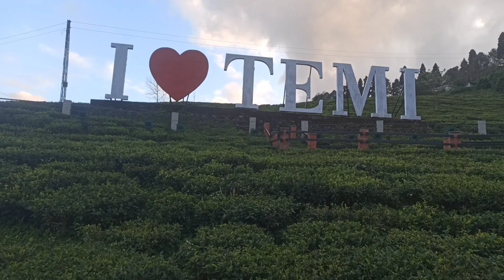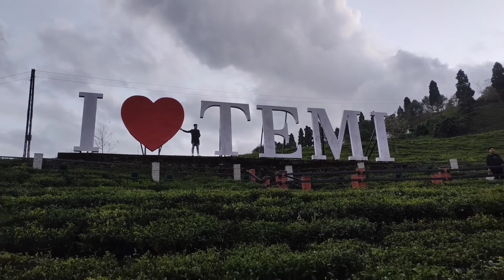Namchi To Temi ।। নামচি থেকে টেমি ।। ১২৫ সিসি বাইক ।। Sikkim Tour 2K22 ।। Explorerbiplabultimate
আমার এই চ্যানেলে আপনাদের সকলকে জানাই সাদর আমন্ত্রণ ও অভিনন্দন ও ধন্যবাদ।

এখানে আজকে আমাদের সিকিম ট্যুর ২০২২ এর দ্বিতীয় দিনের ভ্রমণ বৃত্তান্ত এই ভিডিওর মাধ্যমে আপনাদের কাছে পৌঁছে দিলাম। এই ভিডিওতে আপনারা দেখতে পাবেন ১২৫ সিসি বাইক নিয়ে  আমরা  নামচি  থেকে টেমি কিভাবে  পৌঁছেছিলাম কোথায় কোথায় হল্ট দিয়েছিলাম কি কি খেয়েছিলাম যাবতীয় এই ভিডিওর মাধ্যমে আপনাদেরকে আমরা দেখানোর চেষ্টা করেছি।

আর এই ভিডিওটির অপর একটি বিশেষত্ব হলো এমন অনেকে আছেন যাদের কাছে ১২৫ সিসি এবং ১০০ সিসি বাইক আছে কিন্তু তারা ভাবেন যে পাহাড়ে ট্যুর করতে গেলে বুলেট বা হেবি গাড়ি প্রয়োজন হয় কিন্তু আপনারা যদি ভালোভাবে দেখেন তাহলে বুঝতে পারবেন যে এই সব কথা একদমই ফালতু কথা। কারণ আমি নিজে ১২৫ সিসি বাইক নিয়েই পেছনে একজন পিলিয়ান চাপিয়ে সমস্ত সিকিম ঘুরেছি নথ সিকিম বাদে। নর্থ সিকিম ল্যান্ড স্লাইডিং এর জন্য আমরা যেতে পারিনি তো আমাদের এই প্রত্যেকটা এপিসোড এর মাধ্যমে আপনারা দেখতে পাবেন আমরা কি কি সমস্যায় পড়েছি বা আদেও কিছু সমস্যায় পড়েছি কিনা বা কিভাবে আমরা বাড়ি ফিরেছি সবকিছু এটার মাধ্যমে আপনারা দেখতে পাবেন। আমরা বছরে বিভিন্ন সময় টুর করে থাকি বাইক
নিয়ে তো কারোর যদি আগ্রহ থাকে আমাদের সঙ্গে কন্টাক্ট করতে পারেন।

Sharika Home Stay(Temi , West Sikkim)
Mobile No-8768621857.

Explorer Biplab Ultimate
Travel vlog
Banglavlog
ExplorerBiplab

SONG-Candyland
ARTIST-Tobu
LICENSES-AMRA BR, SOLAR Music Rights Management, LatinAutorPerf, Featherstone Music (publishing), LatinAutor, AMRA, and 7 Music Rights Societies

Aakash Gandhi One Step Closer

Written, Composed, Produced and Mixed by - Hanu Dixit

Music Credit
SONG-Illusion
ARTIST-BEAUZ, Crunr
LICENSES-AEI; AMRA, Featherstone Music (publishing), and 1 Music Rights Societies

Music Credit
SONG-Origin
ARTIST-Electric Joy Ride
LICENSES-AEI (on behalf of NCS); ASCAP, BMI - Broadcast Music Inc., Featherstone Music (publishing), Abramus Digital, UNIAO BRASILEIRA DE EDITORAS DE MUSICA - UBEM, LatinAutor - SonyATV, LatinAutorPerf, and 9 Music Rights Societies

Music credit
SONG-Heroes Tonight (feat. Johnning)
ARTIST-Janji
LICENSES-LatinAutorPerf, UNIAO BRASILEIRA DE EDITORAS DE MUSICA - UBEM, Featherstone Music (publishing), Warner Chappell, CMRRA, ASCAP, Polaris Hub AB, LatinAutor - Warner Chappell, and 12 Music Rights Societies

Credit Music
SONG-Sunny Travel
ARTIST-Nico Staf
ALBUM-Sunny Travel